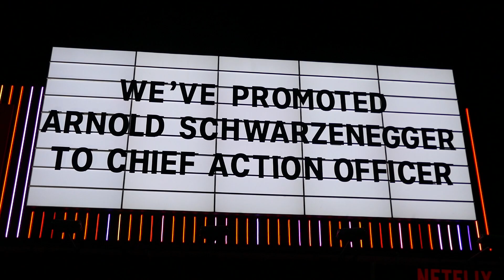We've Promoted Arnold Schwarzenegger To Chief Action Officer Billboard Sunset Blvd LA CA May 28 2023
We've Promoted Arnold Schwarzenegger To Chief Action Officer Billboard Sunset Blvd Los Angeles California USA May 28, 2023